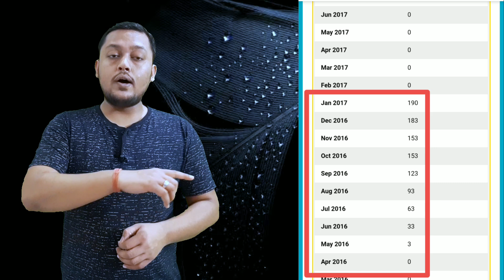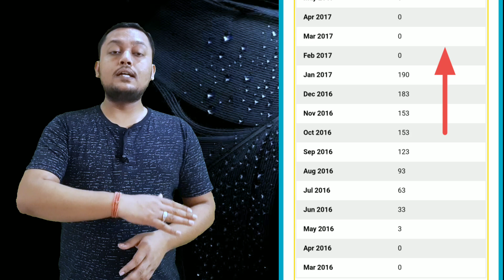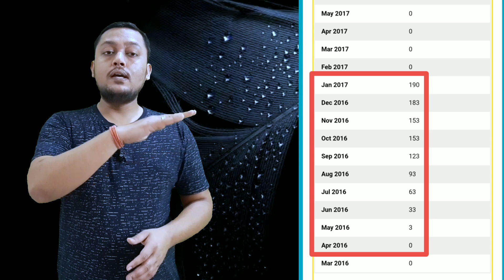If we don't pay loan settlement amount | सेटलमेंट का पैसा पे नहीं किया तो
If we don't pay settlement amount | settlement amount | सेटलमेंट का पैसा पे नहीं किया तो क्या होगा

Also comments
XpertRP Information